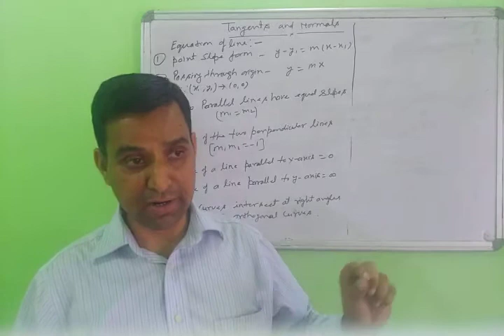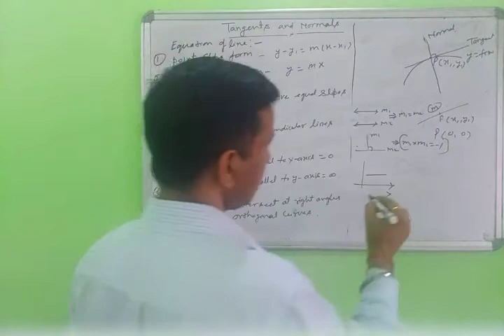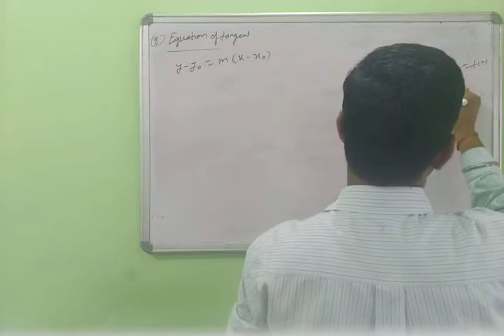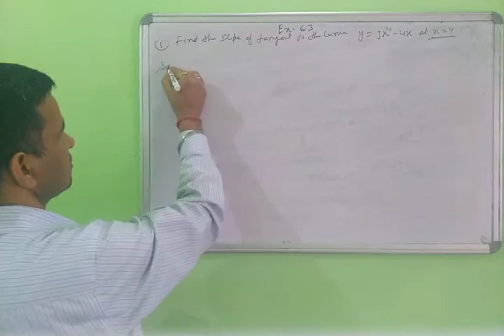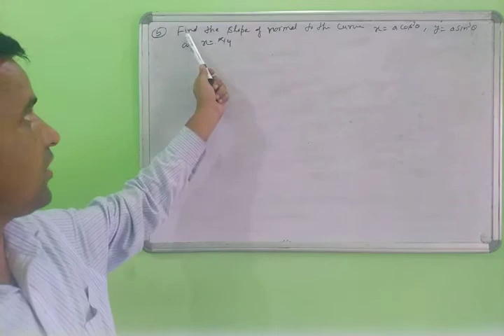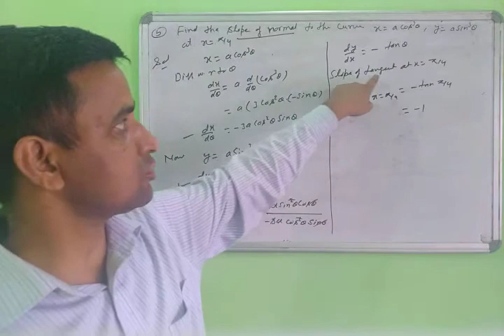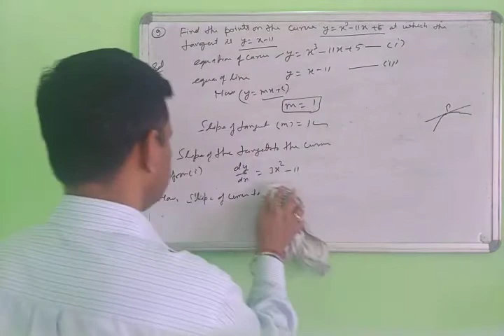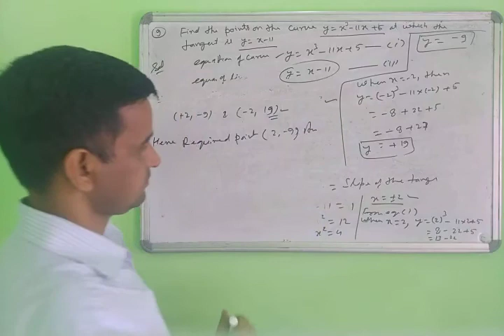Class 12 mathematics / Lecture 6 / Application of derivative / Tangents and Normals